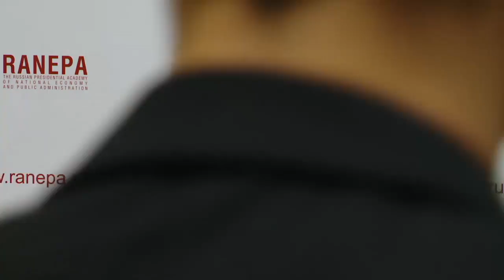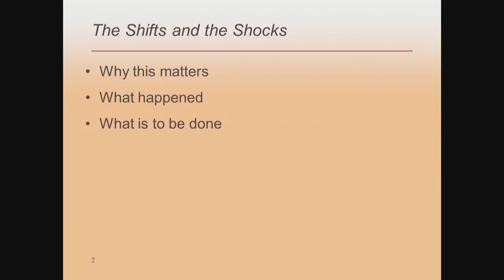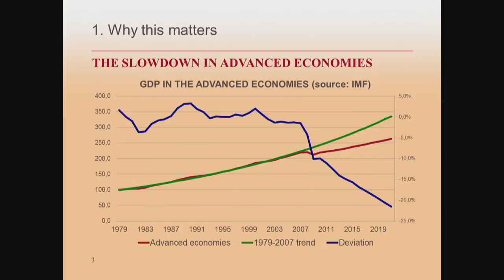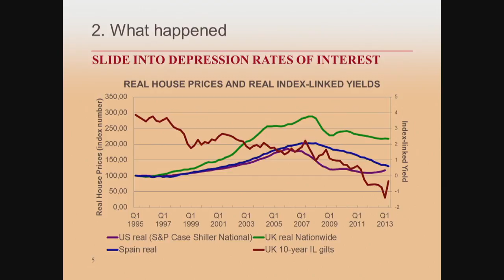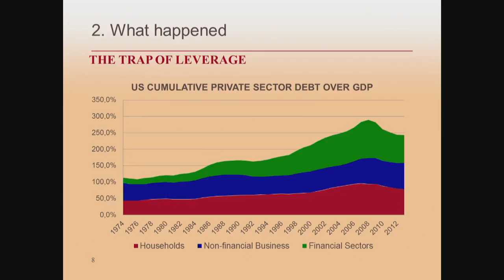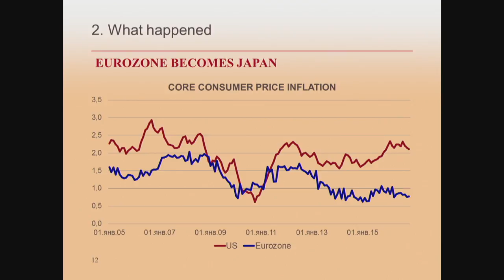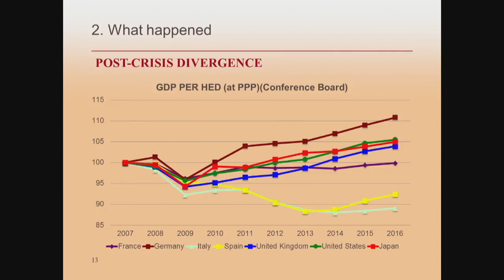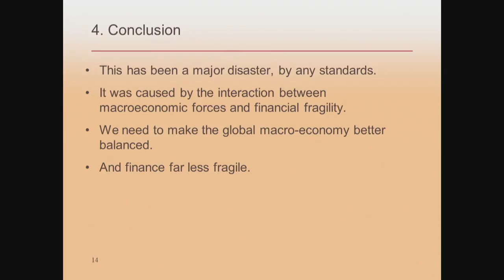The Gaidar Forum 2017. Presentation of the book by Martin Wolf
The Shifts and the Shocks: What We’ve Learned – and Have Still to Learn – from the Financial Crisis
Presentation of the book
Martin Wolf, Chief Economics Commentator, The Financial Times